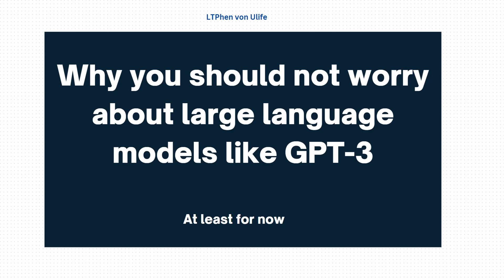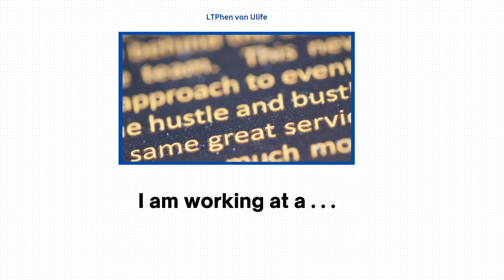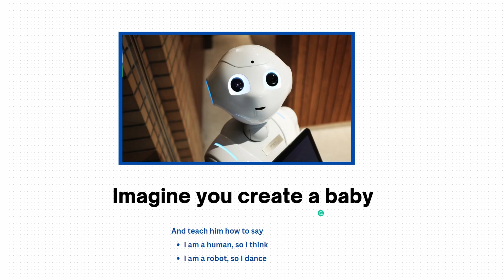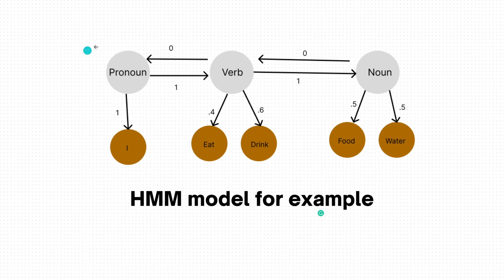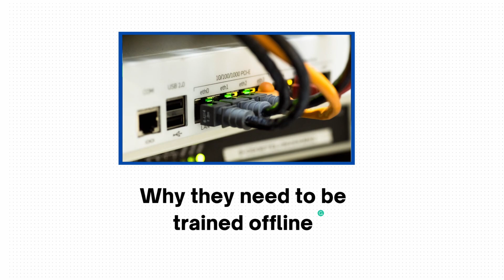Why you shouldn't be afraid of large language models like chatgpt, gpt-3,...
Hello, welcome to this video. In this video, we will talk about those large language models GPT-3, AI21Labs, Cohere, ... and others and explain why you are not supposed to be afraid of them. You will see how simple HMM (hidden Markov model) work and how probabilities drive those language models.

Timestamps:
00:00 Introduction
00:40 Simple example
02:44 Your baby robot
05:20 HMM (Hidden markov models)
08:10 Conclusion